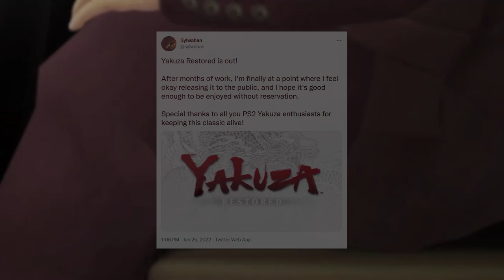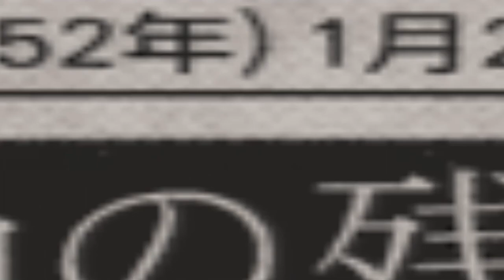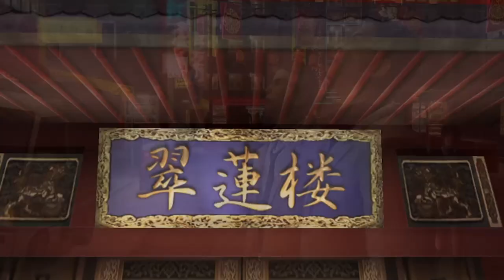Revisiting Yakuza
Before Ichiban, Majima everywhere, even before rubber bullets and beautiful eyes, there was a simple game on the PS2 named Yakuza. Join me as I go back to the origin of this series that we love so much, discuss what makes it so unique, and why I always find myself coming back to it.

Yakuza 6: The Song of Life OST - New Serena Ver. 6

Chapters:
00:00 - Yakuza on PS2
01:50 - Chapter 1: History
03:02 - Chapter 2: Style
11:03 - Chapter 3: Story
18:31 - Chapter 4: Kamurocho
22:11 - Chapter 5: Combat
27:28 - Chapter 6: Story Continued
38:22 - Finale
39:58 - Outro

-Seán